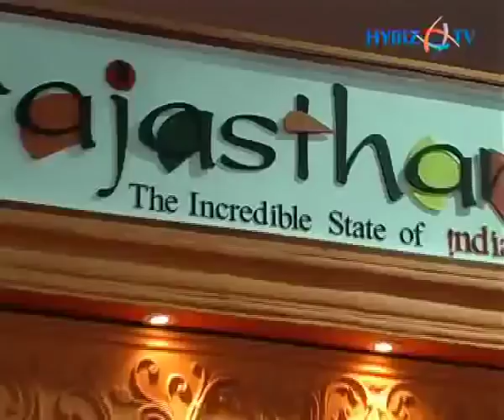Jyoti Khandelwal 480 x 600